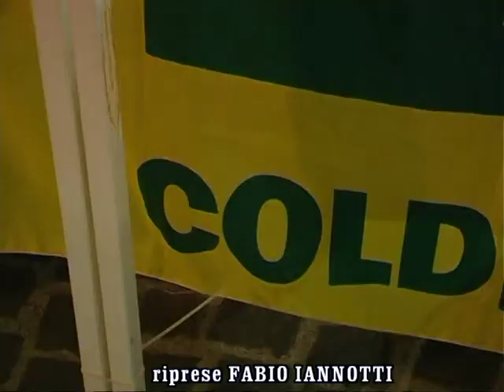TELEGIORNALE 21 AGOSTO 2014 TV ATRI